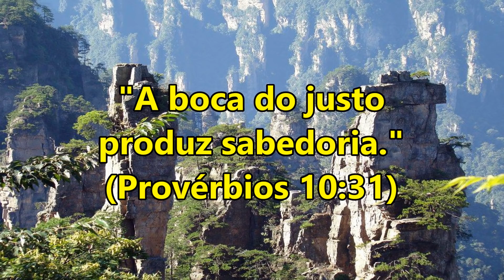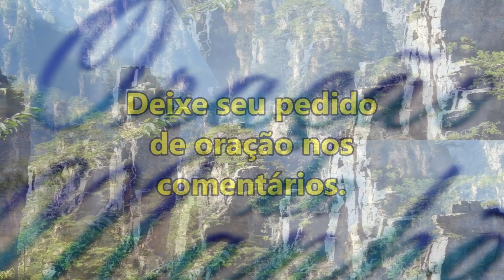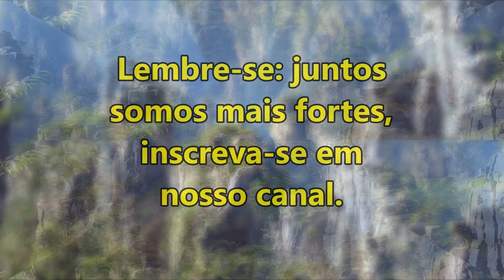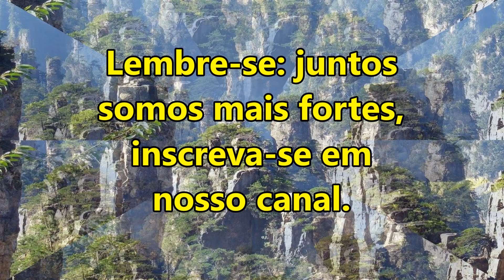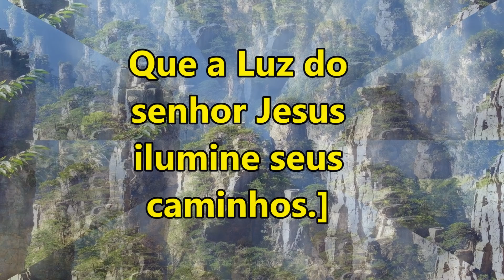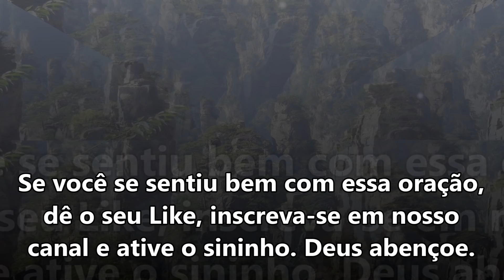ORAÇÃO DA MANHÃ ESPECIAL PARA TER UM DIA ABENÇOADO.